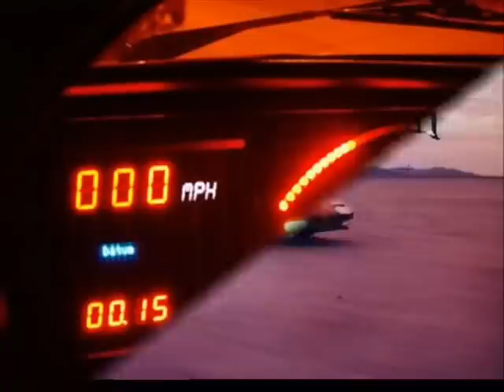Knight Rider Fan Video Hungary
This is my little fan video for Knight Rider. (Ez egy kis rajongói videó a Knight Rider-ről)